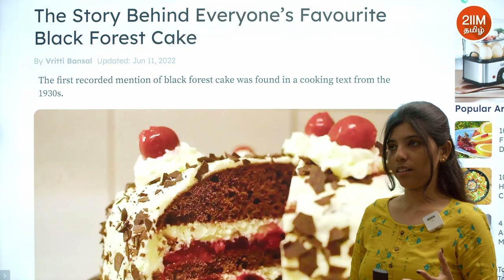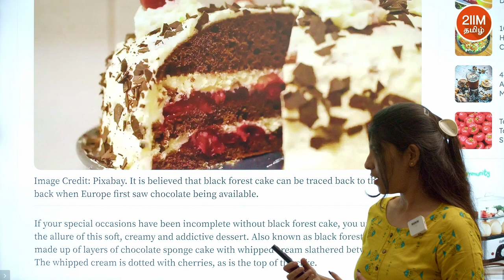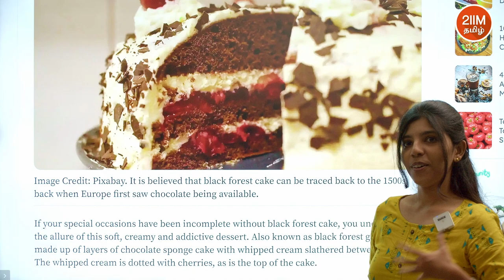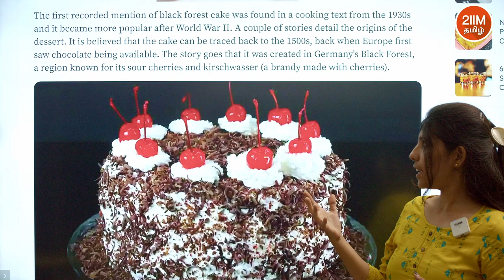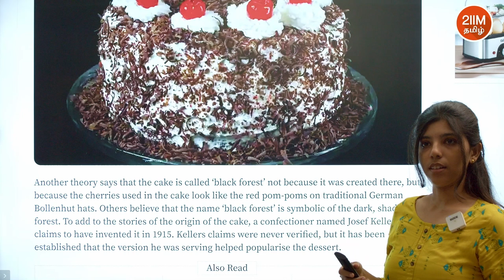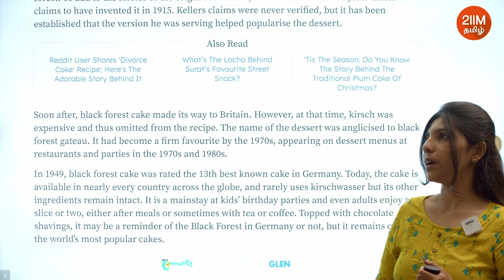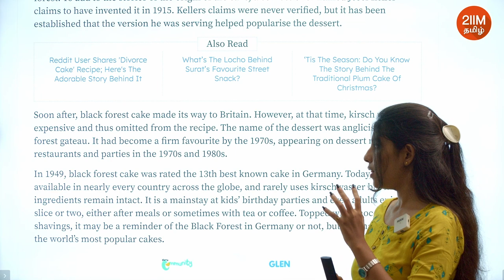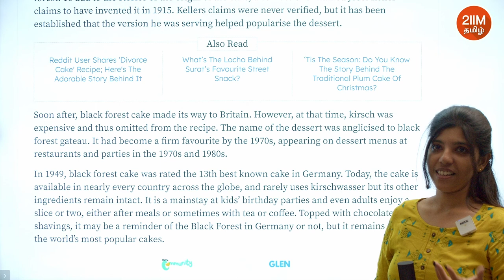The Story Behind Everyone’s Favourite Black Forest Cake | 2IIM Tamil CAT Prep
Hey folks!
Who doesn't love the smooth, delicious black forest cake? Let's also delve into its equally lovely story by consuming this well-researched video from the house of 2IIM Tamil!